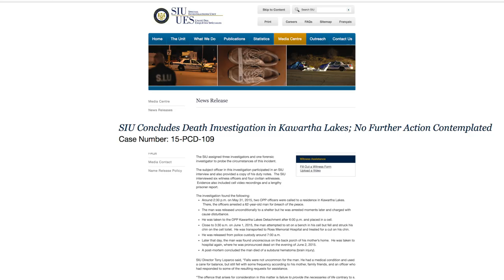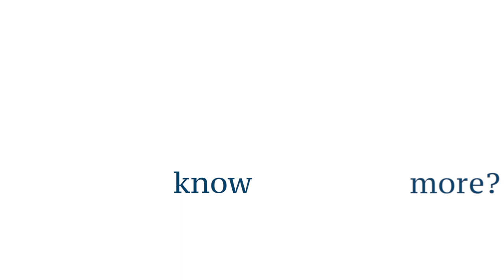VIDEO SERIES: SIU Overview Video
When police officers are involved in incidents where someone has been seriously injured, dies or makes an allegation of sexual assault, the Special Investigations Unit steps in to investigate.